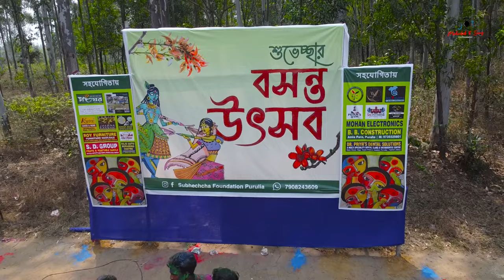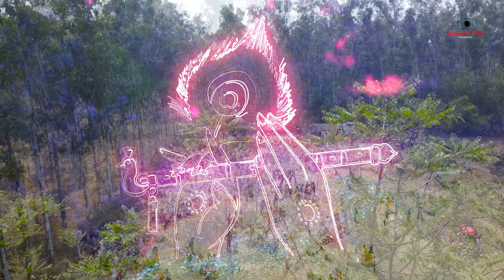DOL YATRA (Holi) of 2k24 "Holi: A Riot of Colors and Joy!"